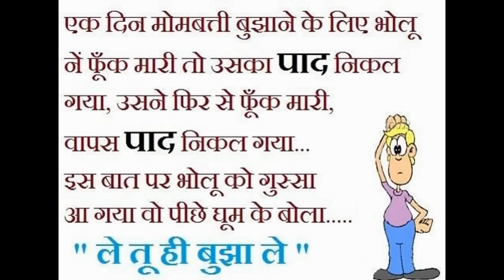हिंदी चुटकुले - Jokes in Hindi - Funny SMS and Jokes#1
Looking for हिंदी चुटकुले - Jokes in Hindi - Funny SMS and Jokes?
Read and enjoy and share to your friends and near and dear.